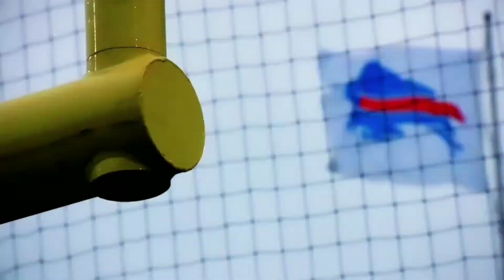Josh Allen "Future MVP" || Buffalo Bills Career Highlights || "Interlude" - J.Cole